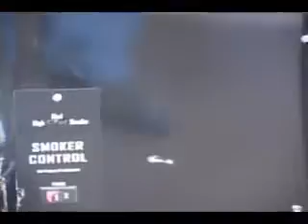Covington Hearth & Home on Taste of Newton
With a name like Jack Frost, you're destined to be in the fireplace business. Irene Smith, host of Taste of Newton visits Covington Hearth & Home to see the latest in fireplaces, wood stoves, and bbq grills that will cook just about anything, even pizza!